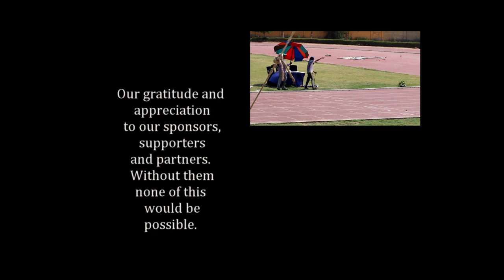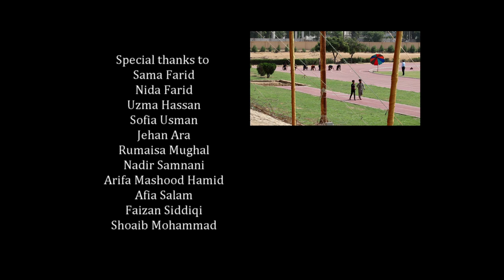STF U-20 Athletics Championship - In memory of Khawaja Kaleem Ghani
All Karachi Under -20 Athletics Championship organized by Sindh Track and Field Club in collaboration with PSB. To honor Khawaja Kaleem Ghani.